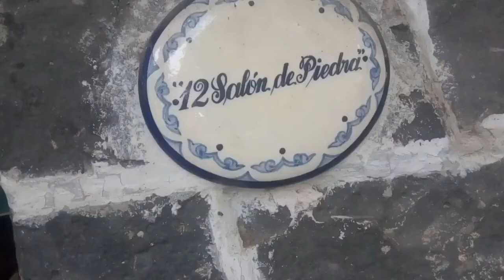LILIA ÁNGELA GARDUÑO YTTESEN 01